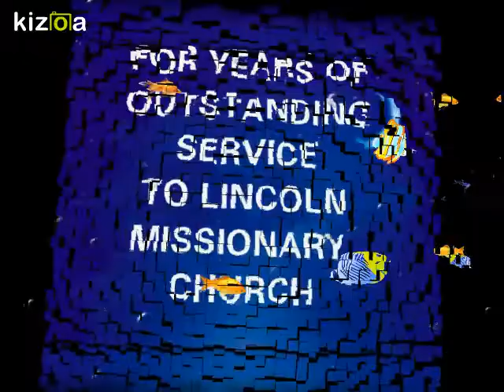Kizoa Movie - Video - Slideshow Maker: honourees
2019